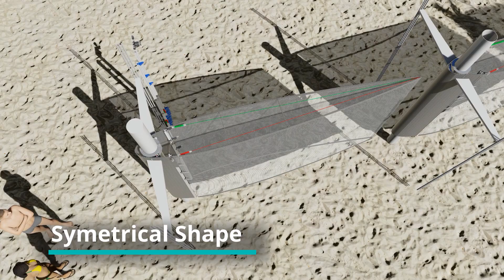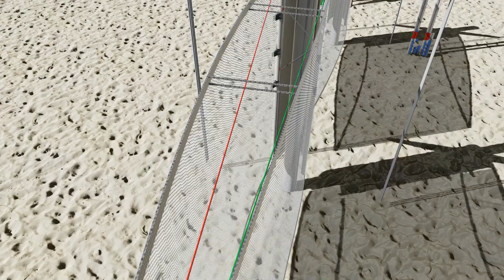AirBender Wings for yachts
Soft wingsails for yachts
Improve sail performance with a foil shape instead of the traditional flat cloth material.